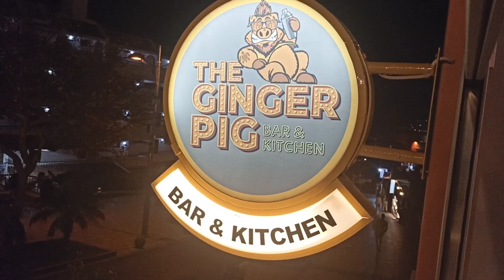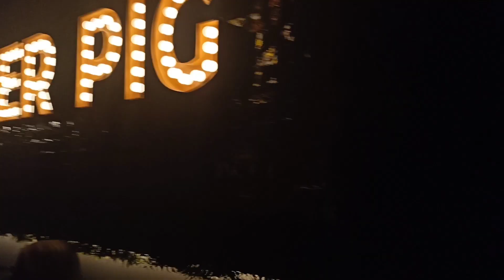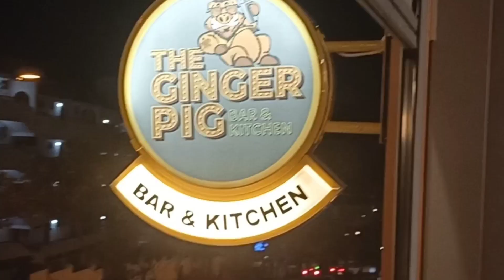Tenerife's hottest new spot! Sssh! | Have you found it yet? | The Ginger Pig | New Gem | Costa Adeje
Michael, Stephanie and the family take a trip down to Tenerife's newest bar restaurant THE GINGER PIG 🐖 IN COSTA ADEJE

For more information CDs and Merchandise

@Michael Leavy Jr  - Soul Singer

Michael Leavy Jr